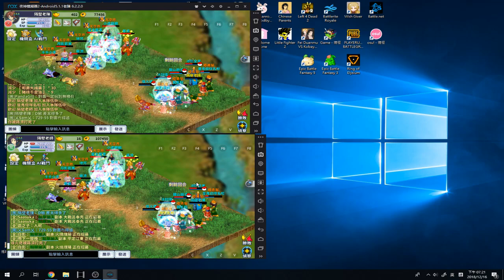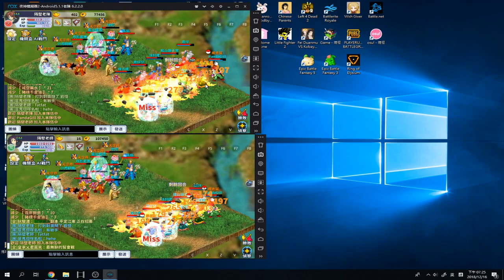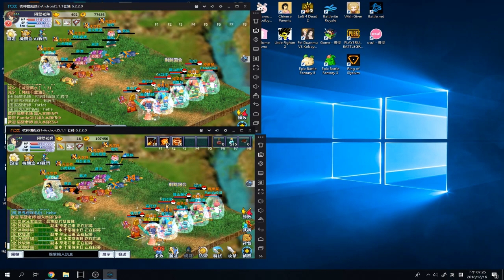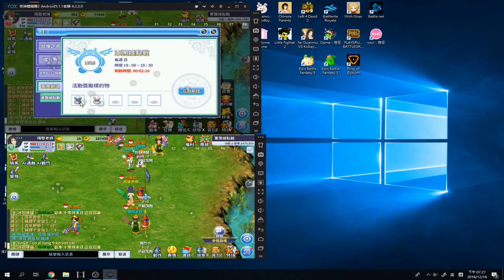終於有活人的軍團戰 超刺激？ 吞食天地M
剪片程式 : Aviutl
繪圖程式 : OnlinePhotoEditor
拍攝工具 : OnePlus5
OP BGM : Amper Music所製作
ED BGM : 甘茶の音楽工房 おそうじ日和